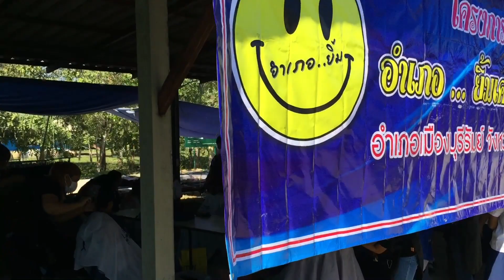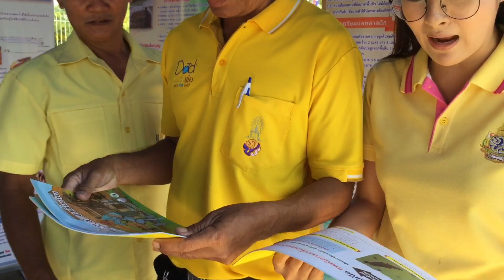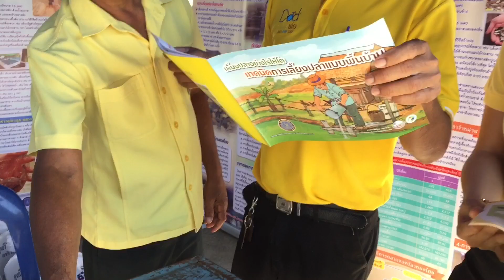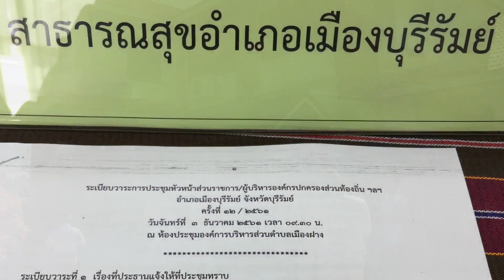นอ.เมืองบุรีรัมย์จัดอำเภอยิ้มเคลื่อนที่+ประชุมประจำเดือน หน.ส่วนฯ สัญจร ณ อบต.เมืองฝาง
3/12/2561:09.00 น. นายเกรียงไกร กิริวรรณา นายอำเภอเมืองบุรีรัมย์จัดหน่วยอำเภอยิ้มเคลื่อนที่ และจัดประชุมประจำเดือน หน.ส่วนราชการอำเภอเมืองบุรีรัมย์ (สัญจร)  ณ ห้องประชุม อบต.เมืองฝาง อ.เมืองบุรีรัมย์ จ.บุรีรัมย์ โดยมีส่วนราชการต่างๆในอำเภอจัดหน่วยบริการเคลื่อนที่ออกมาให้บริการประชาชนชาวตำบลเมืองฝาง อาทิ เกษตรอำเภอ  สาธารณสุขอำเภอ  ปศุสัตว์อำเภอ  กศน.อำเภอฯ พัฒนาชุมชนอำเภอฯ ธนาคารไทยพานิชข์  วิทยาลัยเทคนิคบุรีรัมย์  วิทยาลัยสารพัดช่างบุรีรัมย์ ฯลฯ  ออกมาให้บริการประชาชน